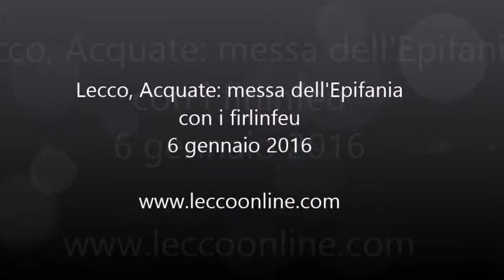lecco epifania firlinfeu